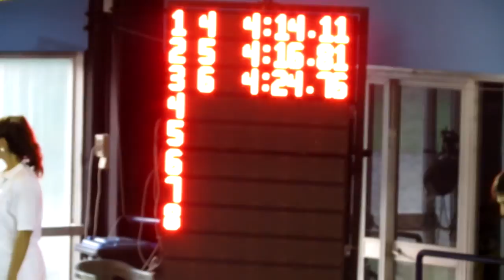XIII Trofeo Verolanuova 400SL Maschile Michelotti Salomoni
In occasione del XIII Trofeo di Verolanuova circuito Super Master (26 e 27 ottobre 2013), riprese per intero le due gare 400 stile libero maschile in cui hanno partecipato Leonardo Michelotti (prima gara - corsia 4) e Matteo Salomoni (seconda gara - corsia 5), entrambi membri della squadra di nuoto Master Baldesio di Cremona.